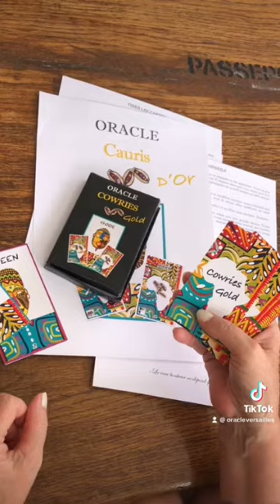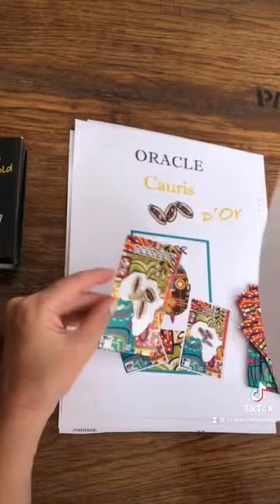Tirage pour toi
Retrouves moi sur Instagram et TikTok